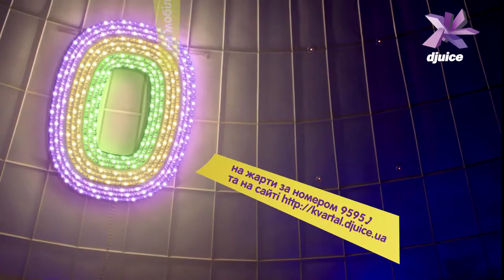Djuice "Circus"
Production company: Radioaktive Film
Agency: Adventa Lowe Ukraine
Director: Tigran Baganov